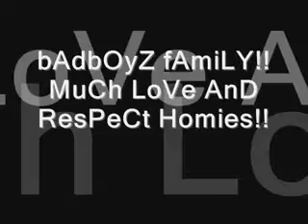kaibigan badboyz family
aten to pare !express# !metadata#!version#v1.0.r291!/version#!format#1.001!/format#!totalTime#171651!/totalTime#!width#400!/width#!height#300!/height#!maxSceneSize#256204!/maxSceneSize#!clientPublishTime#Thu Dec 20 15:47:32 GMT 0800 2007!/clientPublishTime# !/metadata# !scenes#!scene# !asset path=" type="CaptionContent"#!stamp time="0"# !face#Pepperwood!/face# !display#true!/display# !render#!b#0!/b#!ty#230.5!/ty#!c#-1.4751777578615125e-15!/c#!tx#23.6!/tx#!a#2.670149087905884!/a#!d#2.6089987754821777!/d# !/render# !z#2!/z# !text#chickano hoodrich!/text# !color#16777215!/color#!/stamp#!stamp time="171651"# !display#false!/display#!/stamp# !/asset#!/scene# !/scenes# !asset path="finished/875AF680B063980E-76869203E039E654.flv" type="VideoContent" desc=""#!stamp time="0"# !mute#false!/mute# !height#300!/height# !display#true!/display# !position#0!/position# !width#400!/width# !volume#0.75!/volume#!/stamp#!stamp time="171651"# !display#false!/display#!/stamp# !/asset#!/express#